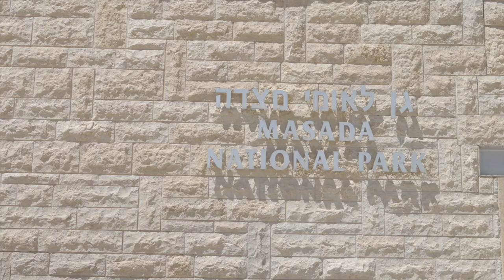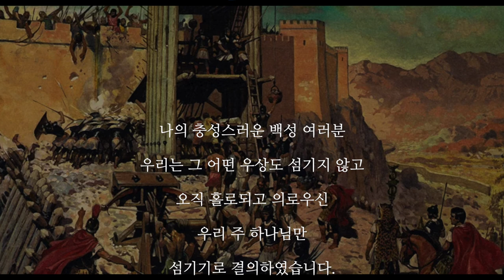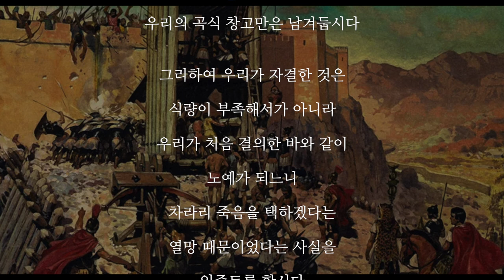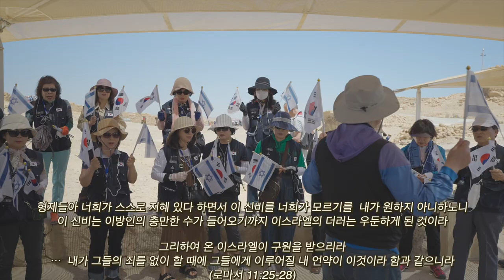이스라엘 언약순례(2) ⎮ 여리고 시험산, 요단강, 사해, 마사다 요새, 광야 ⎮코뿔소TV이스라엘언약순례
☑️ 온라인 헌금